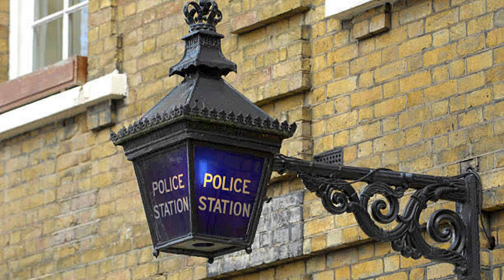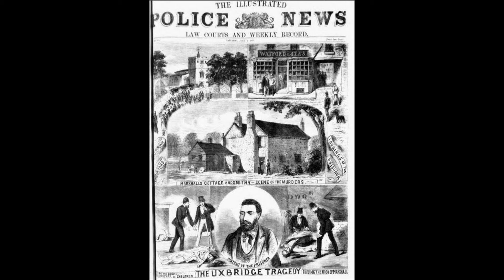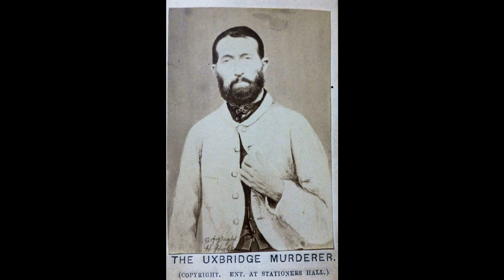The Denham Massacre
Brutal Slaying of a family by a tramp,murder,mystery.true crime Victorian murder